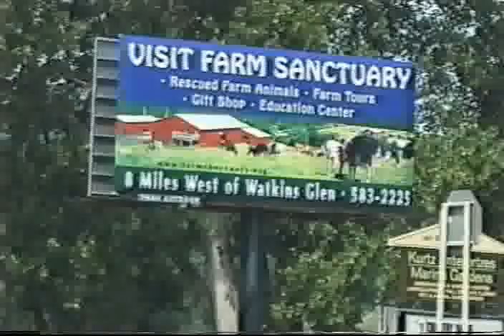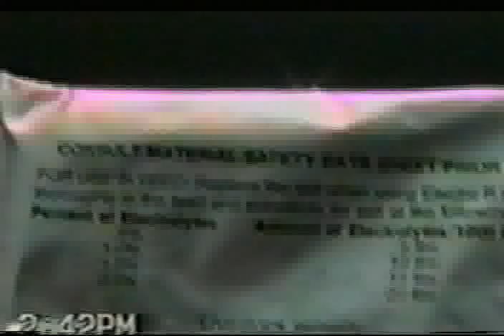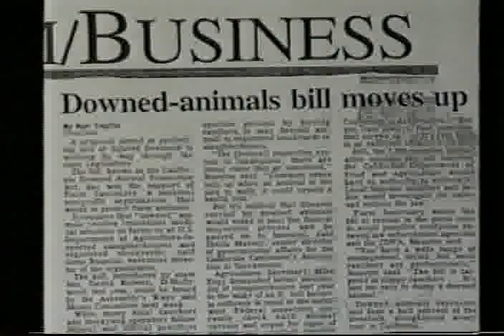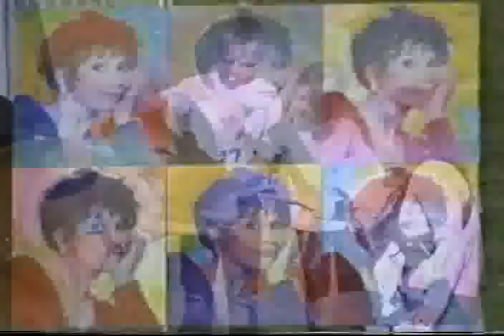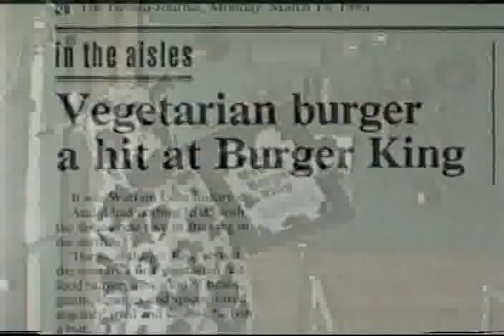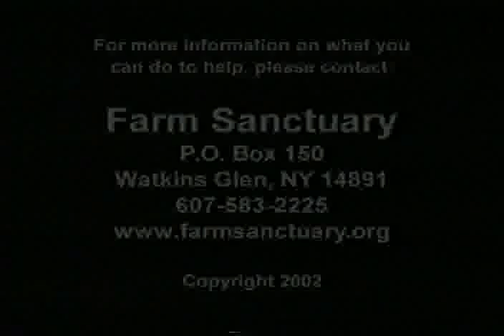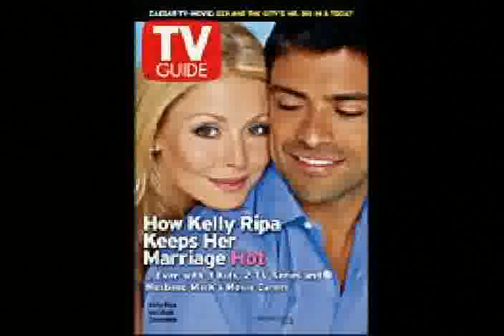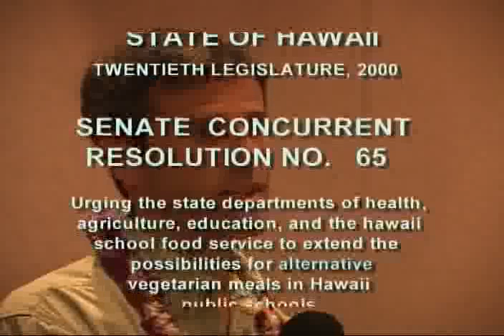The Dangers of Factory Farms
A presentation by - Gene Bauston, MPS.

Gene Baur (formerly Gene Bauston) is an activist, best-selling author, and president and co-founder of Farm Sanctuary, the first animal rescue organization dedicated to farmed animals. He is vegan and has been at the forefront of animal rights since he began the Sanctuary in 1986.

Filming and editing by Dr William Harris M.D. on June 11, 2003 at the Ala Wai Golfcourse Clubhouse, Honolulu, Hawaii